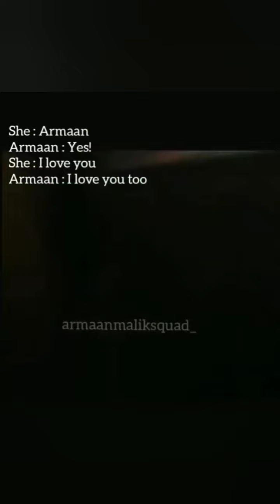Armaan & Amaal Mallik Concert || Main Hoon Hero Tera || Sooraj Dooba Hai || Hua Hai Aaj Pehli Baar